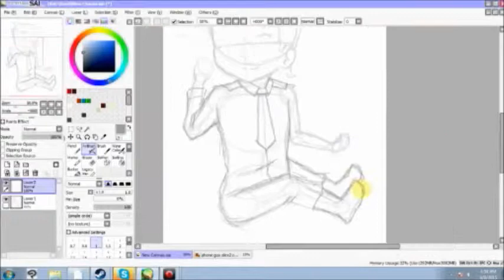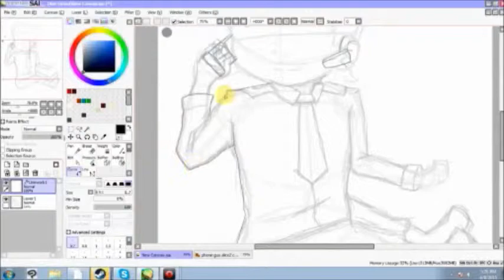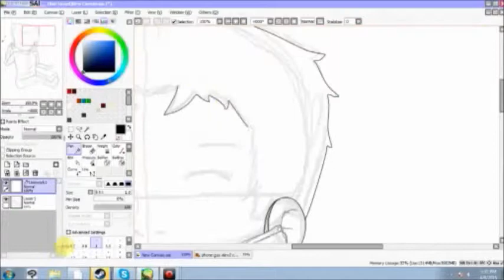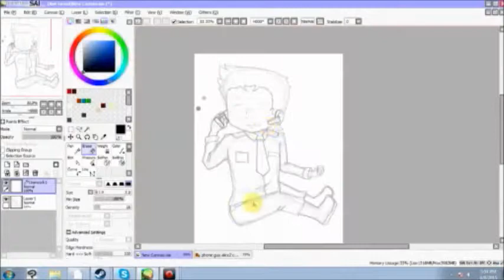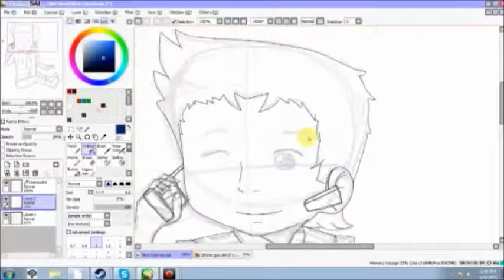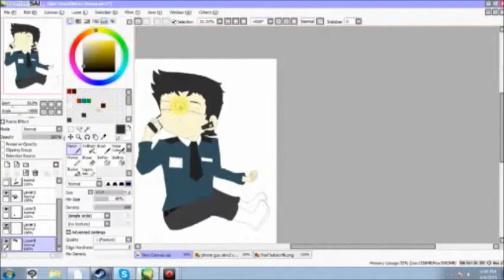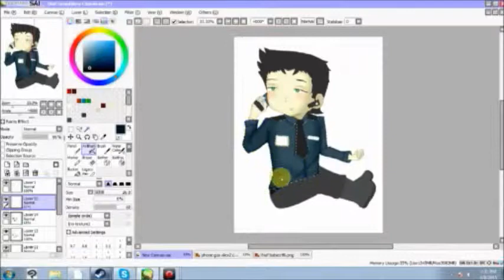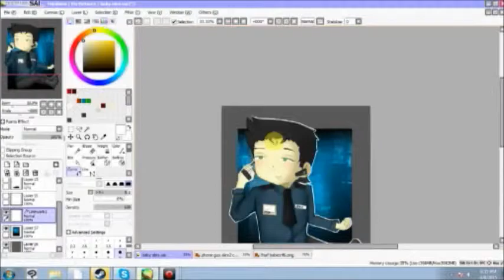baby phone guy speedpaint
I remember when i first drew the phone guy and though Alex would be a good name for him after i got inspiration thanks to Verizon and their commercials

I noticed on deviantart i'm still getting a lot of faves on my baby and kid drawings of mike and Jeremy
so i decided to draw a picture of Alex the phone guy as a baby as well :D